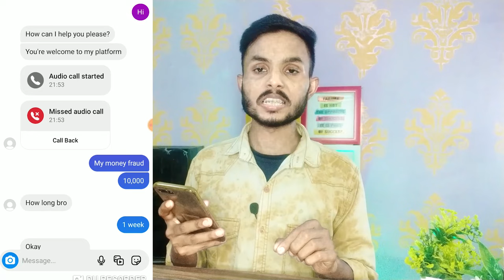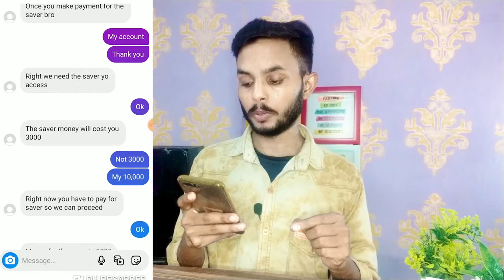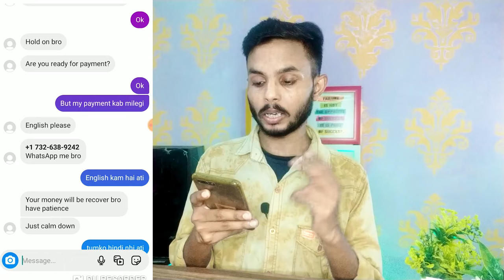सिर्फ 1 Hour में पैसा वापस | Fraud ka Paisa wapas kaise laye | Online fraud UPI Fraud money Recovery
This Video is about awareness that Cyber Crime happening in India and a lot of people have lost their lakhs of rupees. my main motive for making this Video is so people are aware of cybercrime happening on social media.
Video By iT Explorer

Queries Solved
how to get back money from frauds
fraud ka paisa wapas kaise laye
how to get back money from scammer
recover money from fraudsters india
Digital Fraud से लुटा हुआ पैसा वापस कैसे प्राप्त करे
fraud money recovery
mere sath fraud hua hai
upi fraud refund
fraud money return
google pay upi fraud solution
google pay frauds complaints
google pay frauds
phonepe fraud case
olx frauds indian army
olx frauds india
olx google pay scam
olx google pay fraud,
upi frauds complaints,
upi frauds in india
फोनपे फ्राड कैसे होता है
phonePe fraud awareness
Paytm fraud awareness
phonepe customer care fraud awareness
paytm cashback scam call awareness
paytm customer care fraud awareness
google pay customer care farud awareness
phonepe fraud awareness
phonepe scam call awareness
paytm fraud awareness
paytm scam call awareness
anydesk sacm awareness
bank account kyc fraud
paytm kyc fraud
Google Pay
Paytm
Phonepe
fraud hua paisa wapis kaise milega
fraud hua paisa refund kaise lae
Google Pay
google pay fraud hua paisa return kaise laye
phonepe fraud case hone par aap kya kar sakte ho
phonepe fraud calls abhi bohot jyada bad rahe he
phonepe fraud call ke wajah se aapka paisa agar loot liya he matlab
phonepe 4999 cashback ke naam par aapse thugi hui he
to aap
phonepe fraud hone par paisa wapis kaise laye iske baare me aajka video he
fraud hua paisa refund kaise kare
phonepe fraud hua paisa return kaise laye
phonepe fraud hone par kya kare
phonepe fraud hone par kya kar sakte he
phonepe fraud solution
online fraud solution
get your money back
fraud calls from the bank